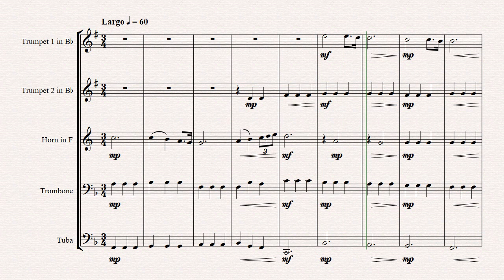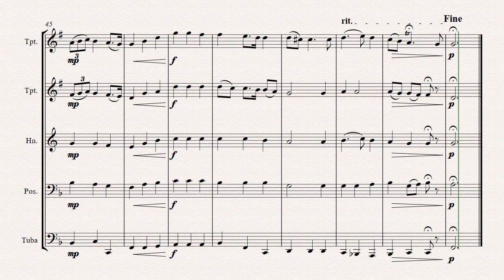Xerxes Largo - Ombra mai fu - Brass Quintet